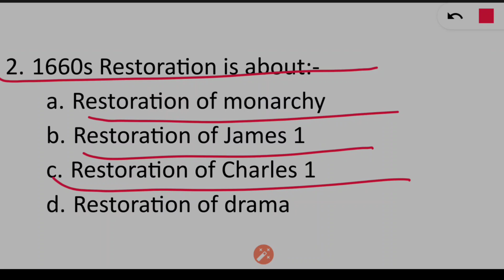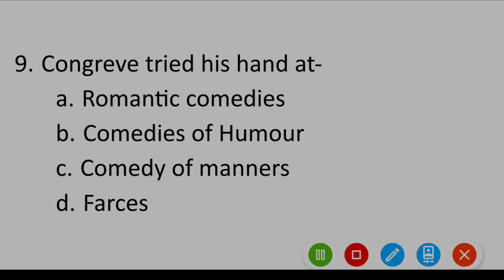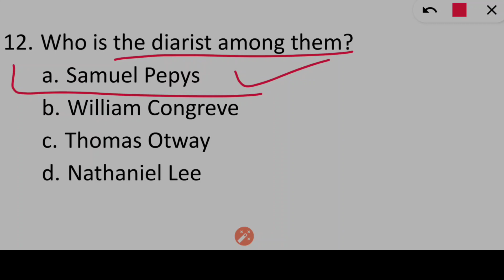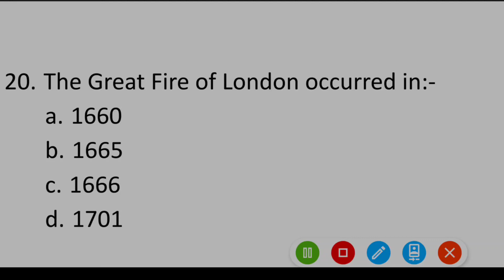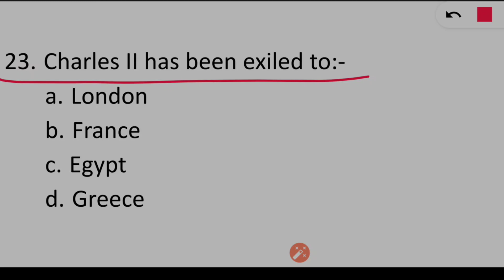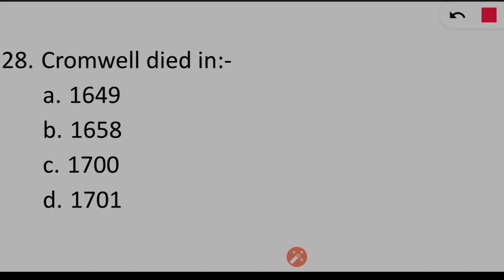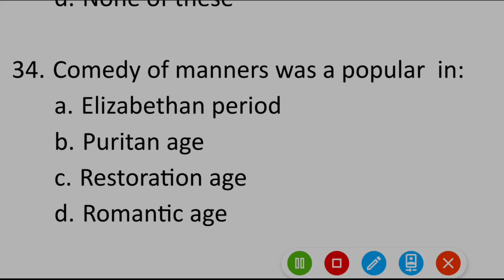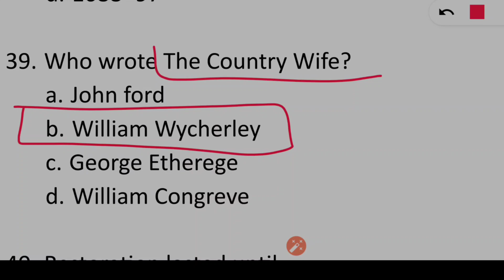restoration period mcq | restoration age drama mcq | restoration age in english literature